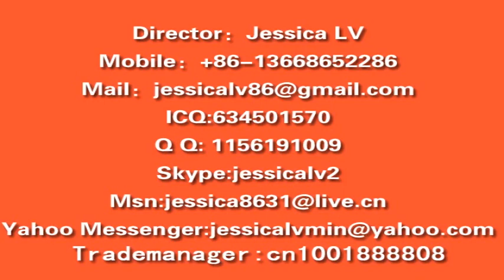jessica ps foam egg box machine whatsapp 0086 13668652286